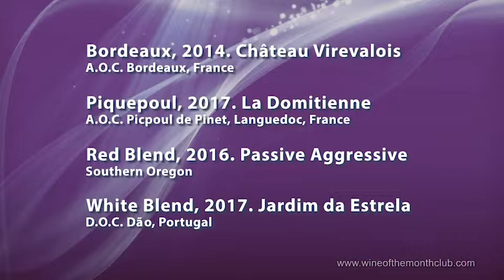Vintners Series Wine Tasting // May 2019, Wine of the Month Club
Taste along with Paul Kalemkiarian & Ed Masciana

Our Vintners Series selections for May 2019
Wine - Appellation:
Bordeaux, 2014. Château Virevalois - A.O.C. Bordeaux, France
Piquepoul, 2017. La Domitienne - A.O.C. Picpoul de Pinet, Languedoc, France
Red Blend, 2016. Passive Aggressive - Southern Oregon
White Blend, 2017. Jardim da Estrela - D.O.C. Dão, Portugal

Our Guarantee: YOU NEVER PAY FOR A WINE YOU DO NOT LIKE.

The Original Wine of the Month Club®
Get social with us to get exclusive coupons, giveaways and, of course, the wine experience of a lifetime.